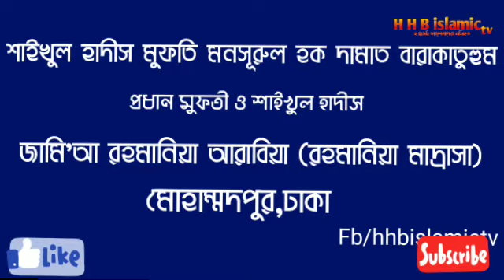জামায়াত-শিবির আহলে হাদীস থেকে সাবধান नाস্তিকদের কয়েকটি বিভ্রান্ত মূলক প্রশ্নের জবাব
২৪-০৭-২০২০
গুরুত্বপূর্ণ বয়ান
জামায়াত-শিবির আহলে হাদীস থেকে সাবধান ও
नाস্তিকদের  কয়েকটি বিভ্রান্ত  মূলক প্রশ্নের জবাব